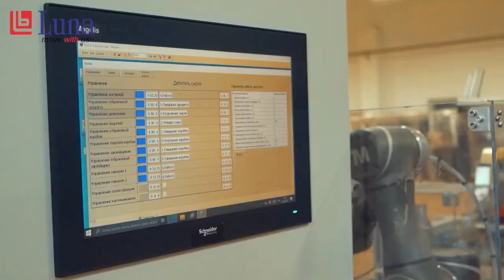V2A031 TM Robot - Food Packaging and Palletizing at Cheese Factory